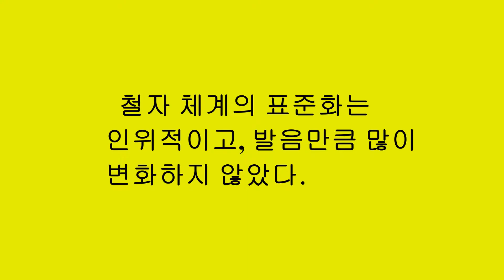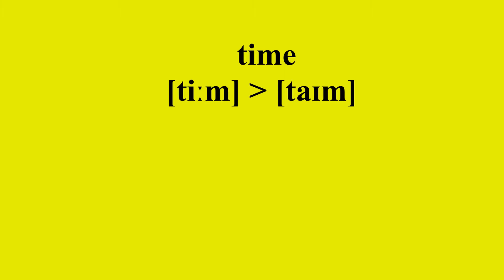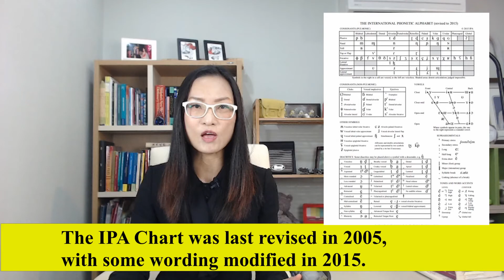[PEPC] 1-9 영어의 철자와 소리가 일치하지 않는 이유; 영어 말하기가 어려운 이유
영어는 라틴어, 켈트어, 게르만어, 고대 노르웨이어, 고대 프랑스어 등 다양한 언어가 뒤섞여 만들어진 언어이기 때문에 철자의 패턴이 일정하지 않다. 이 외에 다른 어떤 이유로 영어의 철자와 발음이 일치하지 않는 지 알아본다.

추후 업로드 될 LAB 비디오에서 구체적인 예를 더 들어 볼 것이다.